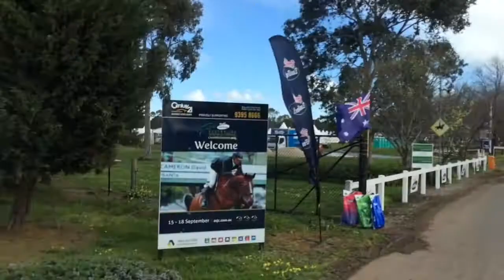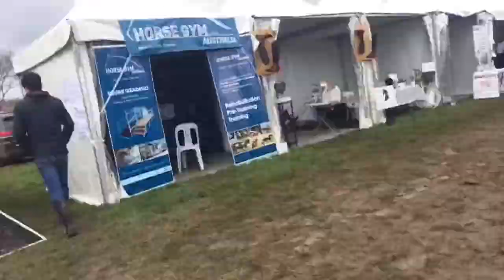Australian Showjumping Championships 2016 | The Bridled Life TV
Video wrap up from my time at the Pryde's Easifeed 2016 Australian Showjumping Championships at the National Equestrian Centre in Werribee.

this week!

*All video footage is property of TBL TV*
*Photographs are by Karl Price, Olivia Hamood & Michele  Terlato Photography*